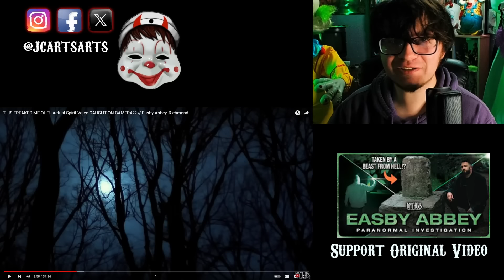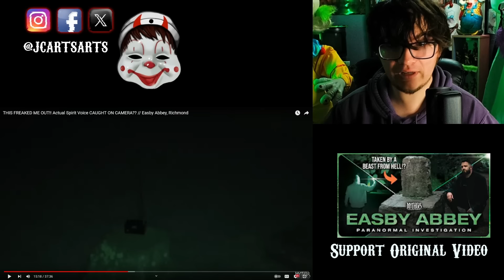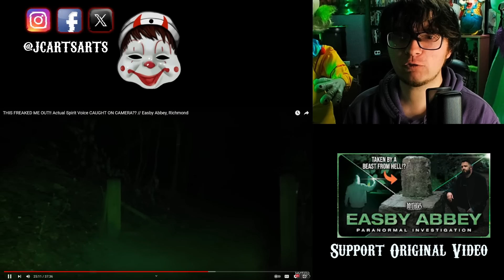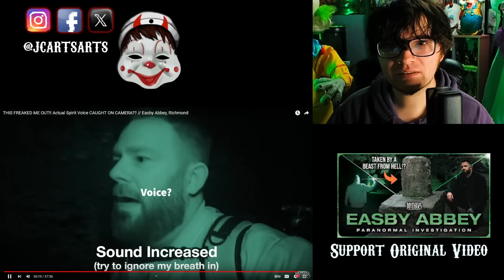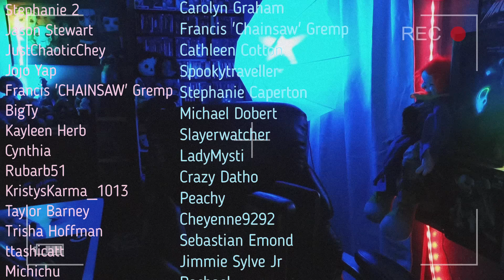Reacting to Mythos Paranormal's Investigation of Easby Abbey, Richmond ! | LOVED THIS !